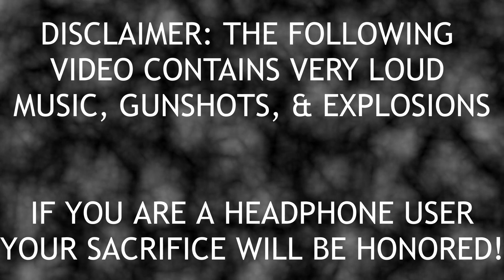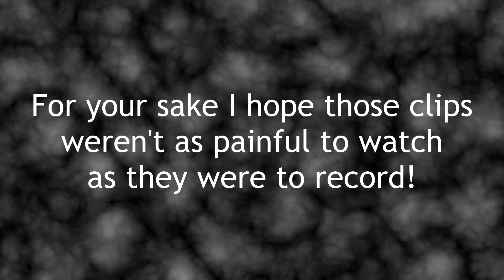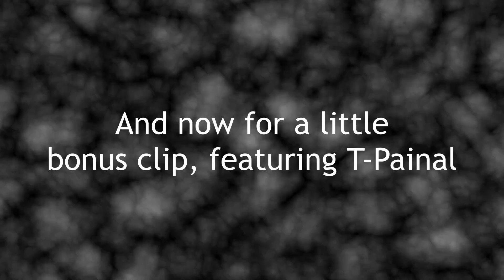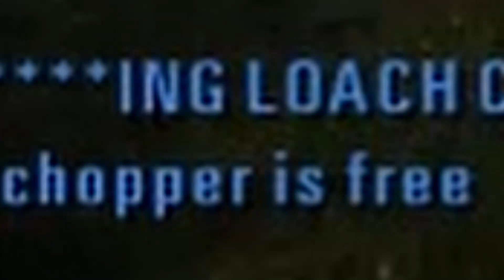THE TRUE RS2 EXPERIENCE [Woodstock Experience Mode]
Sometimes you see these 'RS2 Experience' videos and they show the very best this game has to offer. But as everyone knows, ratings never include Online Interactions for a reason! So I've decided to show you the 'True' RS2 Experience, with voice spamming- usually "Fortunate Son"- and high-as-balls GI soldiers.

Rising Storm 2: Vietnam is the final installation to date of the Red Orchestra franchise. Players face off in the context of the asymmetrical warfare of the Vietnam War.

Join the Comrade Grimm YouTube Discord server to interact with me